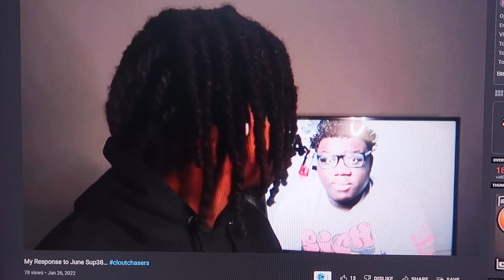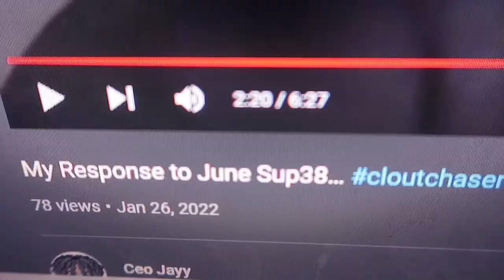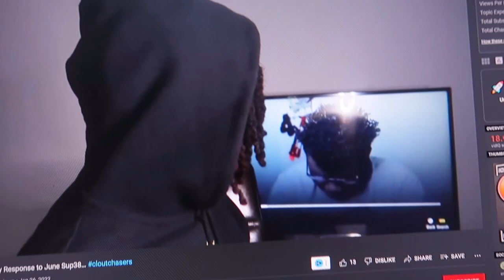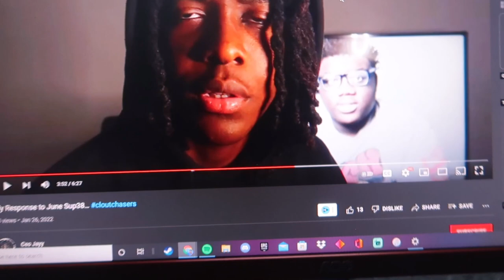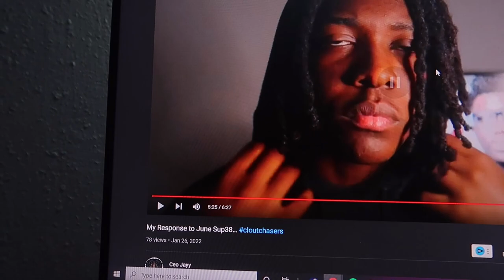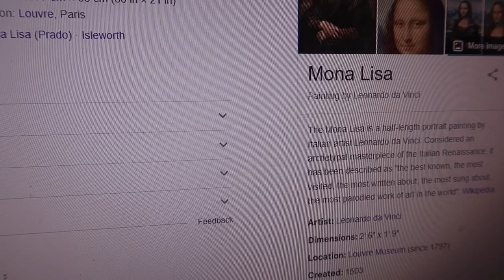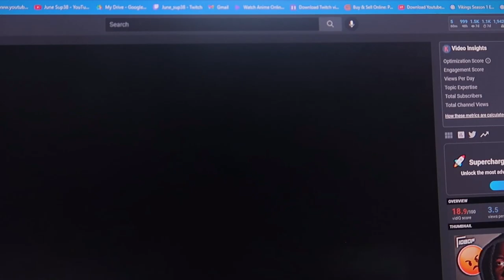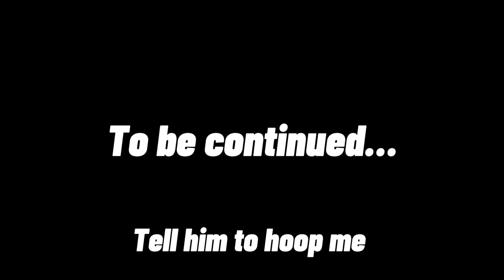My Response To Ceo Jayy….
ishowspeed live
ishowspeed livestream
speed live
speedy live
live speedy
ishowspeed rage
ishowspeed funny